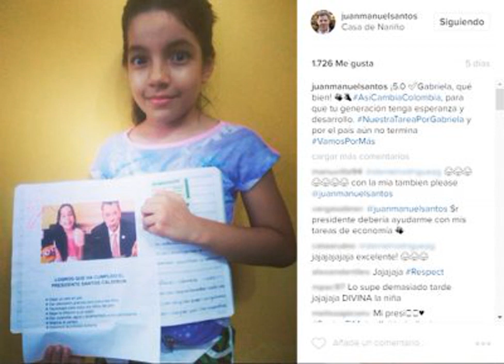President of Colombia Helps Adventist Fourth-grader with Homework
Girl uses the experience to witness about her faith Posted March 31, 2017By: Shirley Rueda, Inter-American Division Eight-year-old Gabriela Rico, a student at the Libertad de Barrancabermeja Adventist School in Barancabermeja, Colombia, recently needed to complete a social studies assignment that would detail the accomplishments of the nation’s president. So she went online to contact …